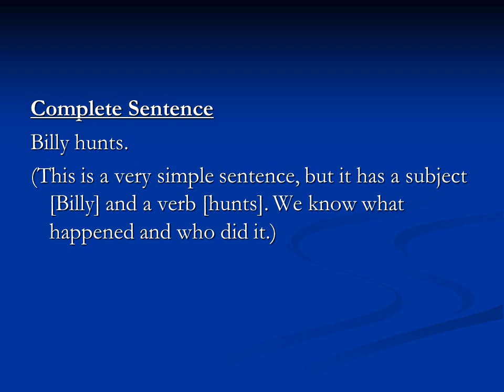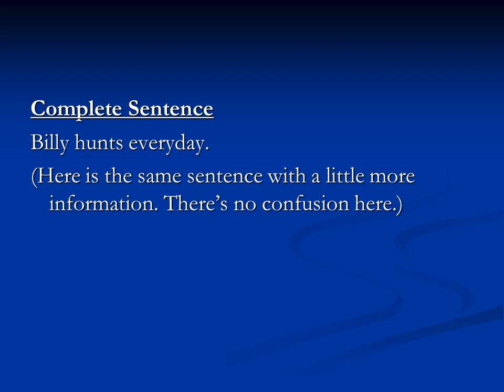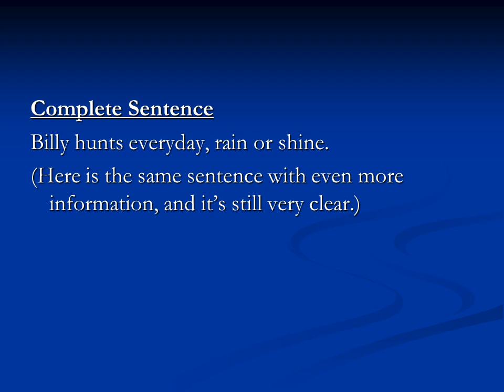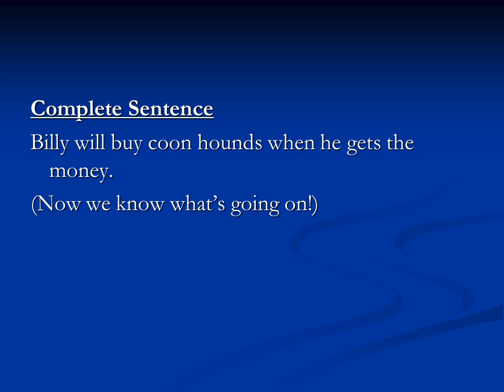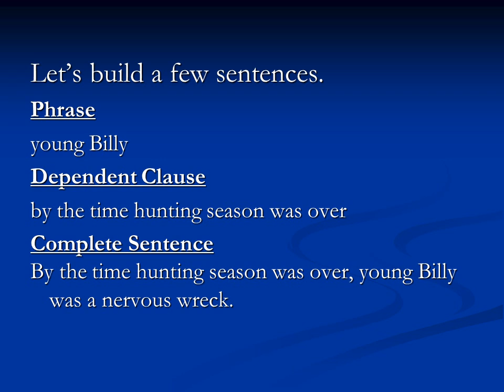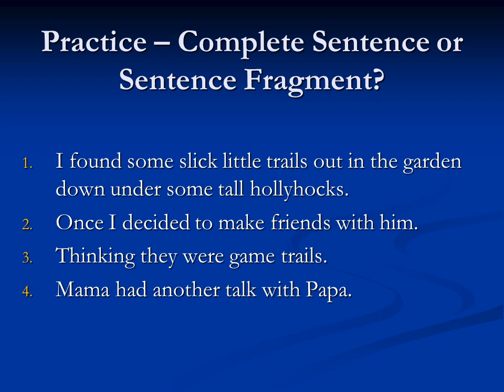English rules lesson 1 3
How can you tell a complete sentence from an incomplete sentence? Usually you tell just by listening.
Incomplete Sentence (Fragment)Everyday.(What? Who does what everyday? I don’t get it. This is not complete.)
Complete Sentence
Billy hunts everyday.
(Here is the same sentence with a little more information. There’s no confusion here.)
Complete Sentence
Billy hunts everyday, rain or shine.
(Here is the same sentence with even more information, and it’s still very clear.)
A subject can be any of the following things:
The person who does the action in the sentence. Grandpa sells goods in his general store.
The place that does the action in the sentence. The general store swarms with people before the Fourth of July celebration.
The thing that does the action in the sentence. Flour and sugar are mixed together to make cookies.
Subjects may come in different forms:
One noun as the subject – Billy wants hound dogs.
Two nouns as a subject – Little Ann and Old Dan are two dogs.
One pronoun as the subject – He prays each night for dogs.
Two pronouns as the subject – He and she are both still awake because of the coon hounds.
A phrase – Staying awake all night is no fun.
A clause – What makes me mad is all the noise!
Complete Sentence
The sound of the hounds echoed in Billy’s mind even after the night quieted.
(Now there’s some action! It makes a very clear, complete sentence.)
Tell which part of the sentence (subject or predicate) is missing in the sentence fragments below:
A whole bucketful of tears.
My dog-wanting.
Bawling and yelling for Mama.
Had a talk with him.
Practice – Complete Sentence or Sentence Fragment?
I found some slick little trails out in the garden down under some tall hollyhocks.
Once I decided to make friends with him.
Thinking they were game trails.
Mama had another talk with Papa.